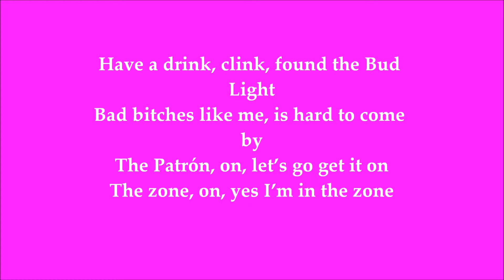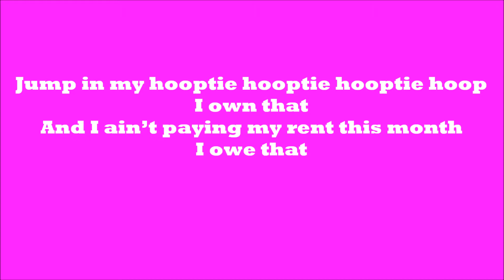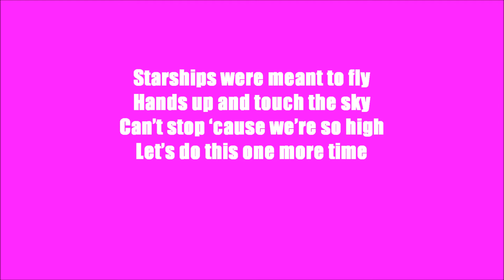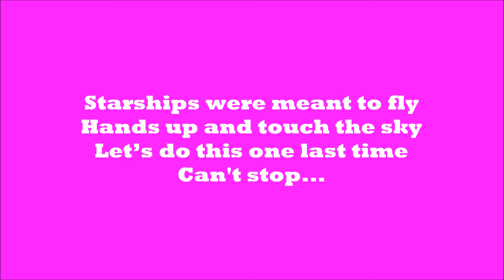Nicki Minaj - Starships Lyrics